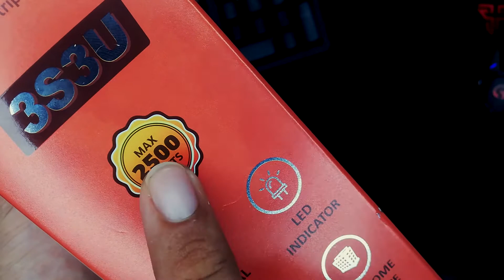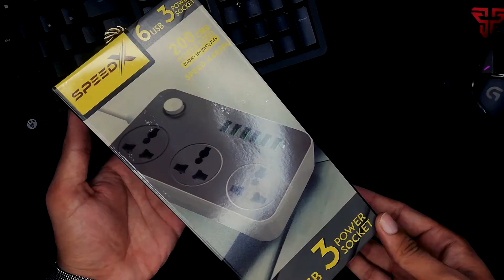Best Budget Heavy Duty Smart Power Extensions In Pakistan & India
Vital 3 Ports USB Extension Specs:
ENRG Smart Universal Extension Board 3 Power Socket + 3 Usb Smart Plug For Mobile Charging Ports With 2 Meter Heavy Duty Copper Wire - White
Light and easy to use
Socket Support: Universal (EU UK USA AUS)
Material: fire retardant (750 degree Celsius flame retardant rating) polycarbonate, copper
Rated voltage: AC100V-240V
Rated current: 10A
USB output: DC5V
Output port: 3 plugs + 3 USB ports
Product Weight: 280g

SpeedX 6 Ports USB Extension Specs:
ENRG Smart Universal Extension Board 3 Power Socket + 6 Usb Smart Plug For Mobile Charging Ports With 1.8 Meter Heavy Duty Copper Wire - Black
Wire length: 1.8m (black)
Rated voltage: AC100V-240V
Rated current: 10A
USB output: DC5V
Output port: 3 plugs + 6 USB ports
Product Weight: 280g